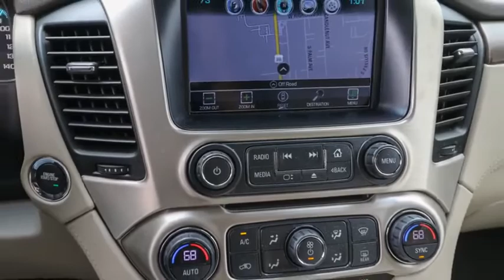2018 GMC Yukon XL Ocala, The Villages, Brooksville, Chiefland, Homosassa FL N21039A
White Frost Tricoat  2018 GMC Yukon XL available in Homosassa, Florida at Eagle Buick GMC. Servicing the Ocala, The Villages, Brooksville, Chiefland, FL area.
2018 GMC Yukon XL Denali - Stock#: N21039A - VIN#: 1GKS2HKJ6JR144032

Recent Arrival! CARFAX One-Owner. 2018 GMC Yukon XL Denali White Frost Tricoat This Yukon XL is equipped with features such as Adaptive Cruise Control w/Forward Automatic Braking (4-Wheel Disc & 4-Wheel VAC Power Antilock Brakes and Forward Automatic Braking), Denali Ultimate Package (Pwr Retractable Assist Steps w/Perimeter Lighting and Wheels: 22'' x 8.5'' Ultra-Bright Aluminum), Enhanced Driver Alert Package (Forward Collision Alert, IntelliBeam Automatic High Beam On/Off Headlamps, Lane Keep Assist w/Lane Departure Warning, and Low Speed Forward Automatic Braking), Enhanced Security Package (Theft-Deterrent Alarm System, Vehicle Inclination Sensor, and Vehicle Interior Movement Sensor), Magnetic Ride Control Suspension Package, Memory Package, Open Road Package (3rd Row DVD Screen, Power Tilt-Sliding Sunroof w/Express-Open/Close, and Rear Seat Blu-Ray/DVD Entertainment System), Preferred Equipment Group 5SA (4-Wheel Antilock Disc Brakes, 5 Auxiliary 12-volt Power Outlets, Black Assist Steps w/Chrome Strip, Hands Free Power Liftgate, Heated Leather-Wrapped Steering Wheel, Inside Rear-View Auto-Dimming Mirror, Integrated Trailer Brake Controller, Lane Change Alert w/Side Blind Zone Alert, OnStar 4G LTE, OnStar Basic Plan For 5 Years, Passive Entry System, Power Release Second Row Bucket Seats, Power Tilt & Telescopic Steering Column, Power-Adjustable Pedals For Accelerator & Brake, Push Button Keyless Start, Rear Cross-Traffic Alert, Remote Keyless Entry, Universal Home Remote, and Wireless Charging), 4WD, 10 Speakers, 3.23 Rear Axle Ratio, 3rd row seats: split-bench, 4-Wheel Disc Brakes, ABS brakes, Adjustable pedals, Air Conditioning, Alloy wheels, AM/FM radio: SiriusXM, Apple CarPlay/Android Auto, Auto High-beam Headlights, Auto-dimming door mirrors, Auto-dimming Rear-View mirror, Automatic temperature control, Black Roof Rack Cross Rails, Blind spot sensor: Lane Change Alert with Side Blind Zone Alert warning, Bodyside moldings, Bose Centerpoint Premium 10-Speaker Surround Sound, Brake assist, Bumpers: body-color, CD Player, CD player, Compass, Console Insert Organizer Tray (LPO), Delay-off headlights, Driver door bin, Driver vanity mirror, Dual front impact airbags, Dual front side impact airbags, Electronic Stability Control, Emergency communication system, Exterior Parking Camera Rear, Front anti-roll bar, Front Bucket Seats, Front Center Armrest, Front dual zone A/C, Front fog lights, Front reading lights, Front wheel independent suspension, Full-Feature Reclining Bucket Seats, Fully automatic headlights, Garage door transmitter: HomeLink, Genuine wood console insert, Genuine wood dashboard insert, Genuine wood door panel insert, Heads-Up Display, Heated & Ventilated Driver & Front Passenger Seats, Heated door mirrors, Heated front seats, Heated rear seats, Heated steering wheel, High-Intensity Discharge Headlights, Illuminated entry, Leather Shift Knob, Low tire pressure warning, Memory seat, Navigation System, Occupant sensing airbag, Outside temperature display, Overhead airbag, Overhead console, Panic alarm, Passenger door bin, Passenger vanity mirror, Pedal memory, Perforated Leather-Appointed Seat Trim, Polished Exhaust Tip, Power door mirrors, Power driver seat, Power Liftgate, Power passenger seat, Power steering, Power windows, Premium audio system: IntelliLink, Radio: AM/FM/SiriusXM w/Navigation, Rain sensing wipers, Rear air conditioning, Rear anti-roll bar, Rear reading lights, Rear window defroster, Rear window wiper, Remote keyless entry, Roof rack: rails only, Security system, SiriusXM NavTraffic, SiriusXM Satellite Radio, Speed control, Speed-sensing steering, Split folding rear seat, Spoiler, Steering wheel memory, Steering wheel mounted audio controls, Tachometer, Telescoping steering wheel, Tilt steering wheel, Traction control, Trip computer, Turn signal indicator mirrors, Variably intermittent wipers, Ventilated front seats, and Voltmeter.